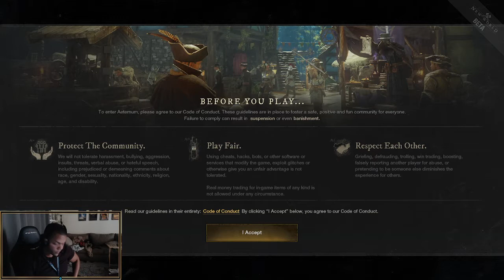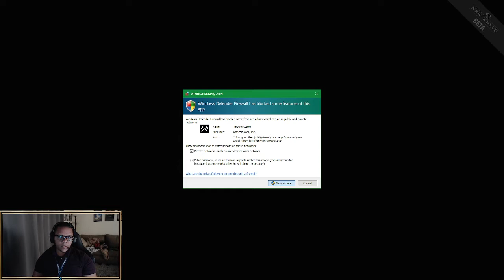Auhsey Presents: New World Beta Playthrough Part 1.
Watch me fail. Watch me succeed.